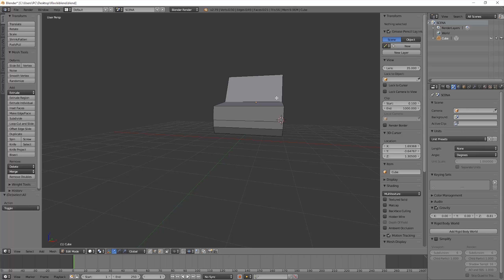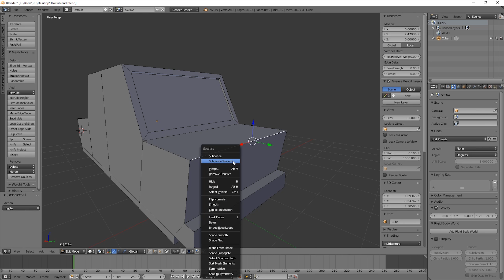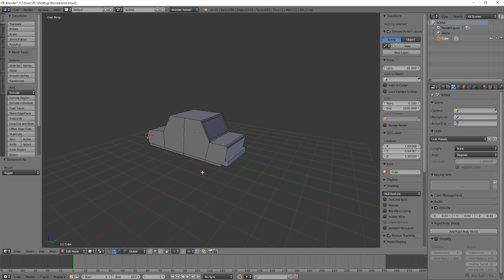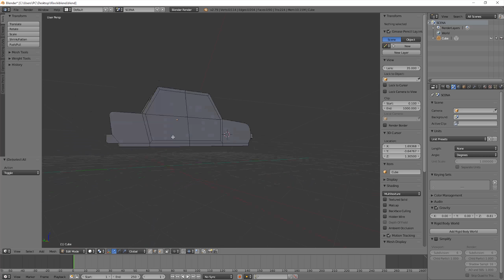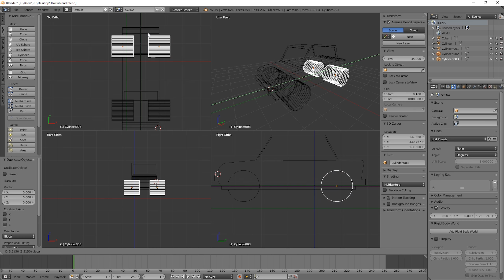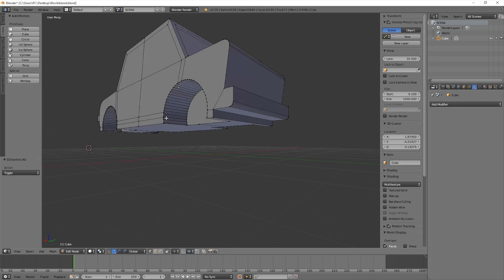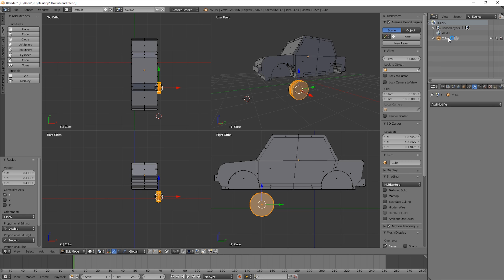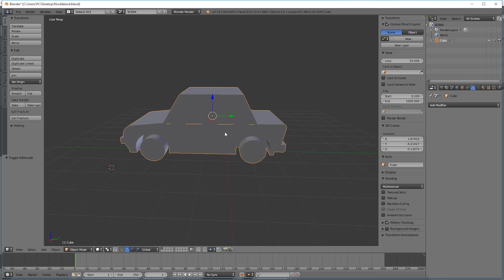Kurs Blender animacja kreskówkowa - praca z obiektami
Jedna z lekcji kursu Blendera gdzie utworzysz kreskówkową animacje.

Całość kursu znajdziesz tutaj:

Wymodeluj oraz wpraw w ruch swoją scenę tworząc kreskówkową animację z kursem Blendera. Przekonaj się na własne oczy jak powstają animowane bajki. 🚗🚗